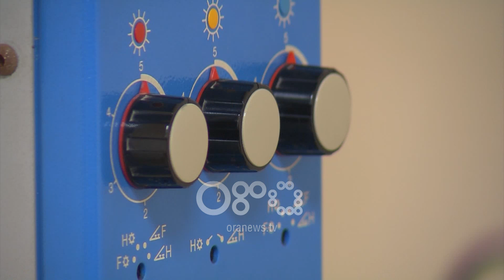Ora News - Kursi i mikrokirurgjisë, mjeku irlandez Jack Mccain nderohet me titullin “Profesor Nderi”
Fakulteti i Mjekësisë ka nderuar me titullin “Profeson Nderi” mjekun irlandez Jack McCain, i cili ka kontribuar në Kursin e Mikrokirurgjisë Eksperimentale. Kursi ka diplomuar 65 mjekë specialistë nga Shqipëria, Kosova dhe Maqedonia të cilët me eksperiencën e përfituar mund t`ju shërbejnë pacientëve në disa nivele të kirurgjisë.

Ermira Pajaj, është një nga 65 mjekët specialistë që kanë përfunduar kursin e mikrokirurgjisë eksperimentale.

Ne Edicionit e 6-te te tij, Fakulteti i Mjekësisë ka vlerësuar kontributin e tutorit të kursit, mjekut irlandez Jack Mccain duke i akorduar titullin "Profesor Nderi".

Jack Mccain: Do të vijojmë të bëjmë kurse më të avancuara, disa nga kirurgët që kanë frekuentuar këtë program kanë bërë ndërhyrje kirurgjikale, një ndër to edhe vendosja ne funksion te gishtërinjve, dhe kjo është vlera e vërtetë e kursit, mjekët e rinj mund të dalin nga këtu të përgatitur për ndërhyrje të tilla.

Eksperiencën e përfituar, kirurgët e kanë praktikuar në punën e tyre. Shembujt me te mire jane operacionet e kirurgut ortoped Artan Çelaj nga Shqiperia dhe kirurgut plastik Ylber Zejnullahu nga Kosova te cilet kane vendosur ne funksion gishtat e prere te duarve ne rastet e aksidenteve.